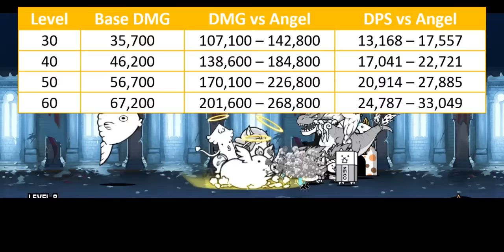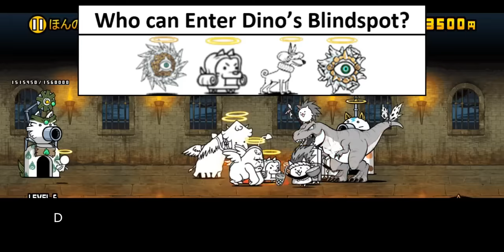Enter New Dynamites Uber: Dynasaurus Cat / Mecha Dynasaurus Cat!! (13.6 Update) [The Battle Cats]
RAAAAAAAAAAAAGH!!

Table of Content:
00:00 - Unit Intro
00:45 - General Stats
01:52 - Interaction with Backliner Enemy
03:13 - Interaction with Melee Enemy
04:34 - Weakness & Limitation
06:02 - Closing Statement
07:02 - Cat Library Entry

- Ganesha Ultra Talent: TBA